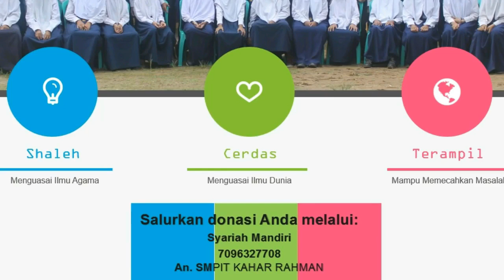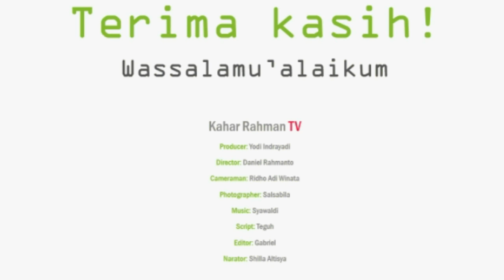Belajar Memanah - jarak 30 m - (B.A.C) Rengat eps 02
Ustadz Daniel Rahmanto lagi belajar memanah dengan jarak 30 meter, apakah anak panahnya dapat mengenai target??? so MARKILAT mari kita lihat